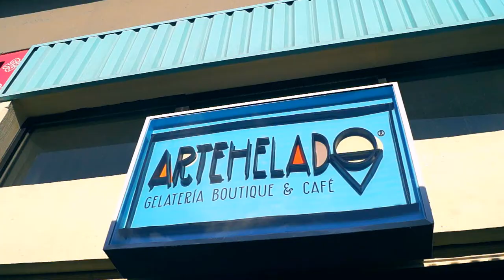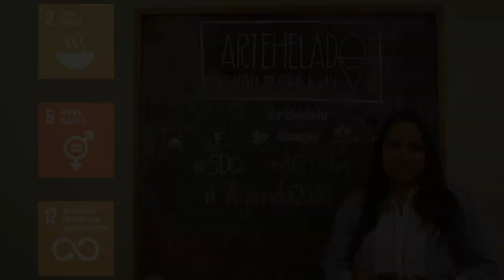Artehelado Villahermosa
Artehelado
Italian Style Gelato 100% natural and fresh.
Helados estilo Italiano 100% naturales y frescos.